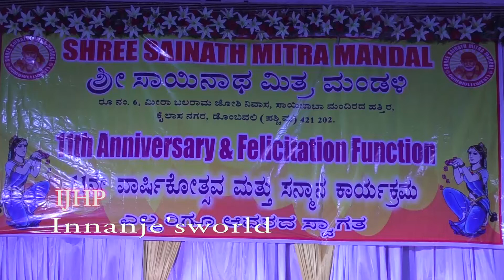Tulu comedy - Telikeda Gonchil 2 ತುಳು ಹಾಸ್ಯ - ತೆಲಿಕೆದ ಗೊಂಚಿಲ್ 2